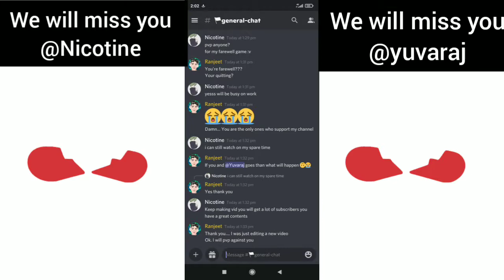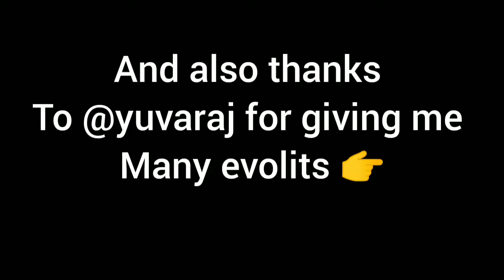Last PvP Challenge against Nicotine😭 // Farewell @nicotine and @yuvaraj😢😭🤧💖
Feel bad to say this but Nicotine and Yuvaraj have fun left playing evolits because of their social life and work. 😓😭🤧 we all will miss them...
 It's been almost 2 months since I've started playing this game and they left already... But the support they gave me on discord and my YouTube channel is speechless...🧡💛💙💜❤
So, thank you so much for that. 💖💖💖and I hope you both will support me in the future as well😢😢🙏😿
Hi guys 😊 hope you watched the video till the end. ❤

Links:-
My Discord server:-
About this video:-
1) evolits adventure awaits
2) PvP against nicotine
3) evolits gameplay
4) muscrits is back
5) best friend farewell. evolits.